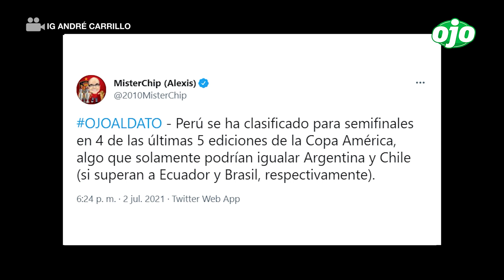PERÚ A SEMIFINALES: Selección peruana bailó al ritmo de Armonía 10 tras vencer a Paraguay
La seleccionperuana clasificó a las semifinales de la CopaAmérica y enfrentará este lunes 5 de julio a las 6 p.m. al anfitrión Brasil. Tras vencer a Paraguay por penales, el camerino nacional fue una completa fiesta y hasta Lapadula bailo El Cervecero de Armonía 10 con Cueva y Carrillo.